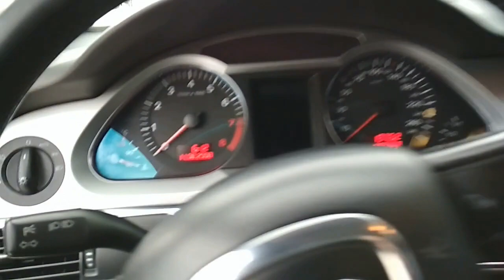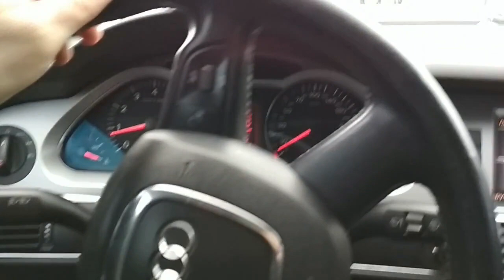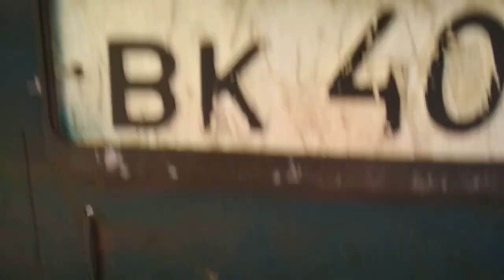Замена подушки на полуприцепе Дальнобой Взрыв Замена подушки не легкая Работа